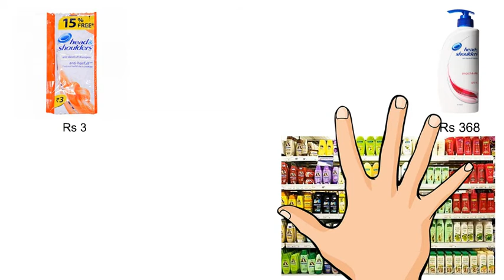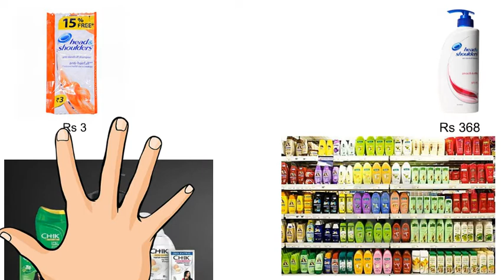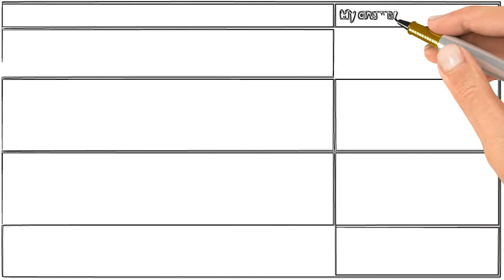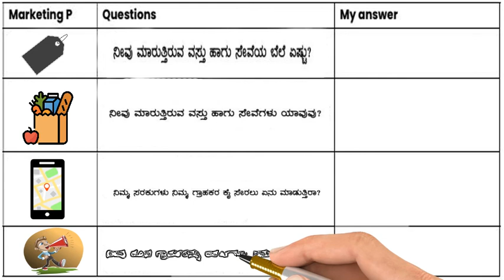Part 1: Marketing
Marketing for micro-entrepreneurs